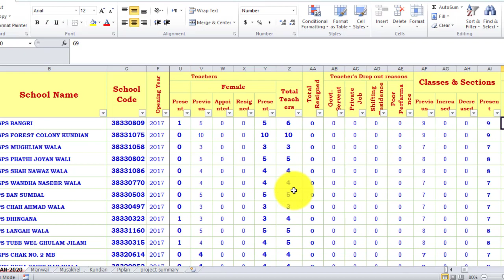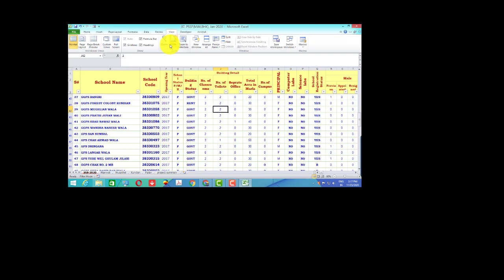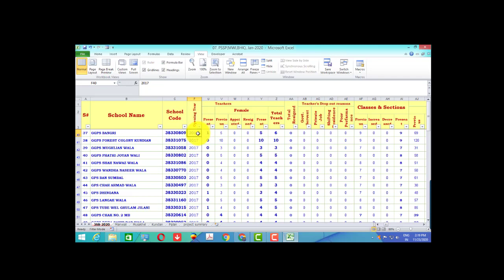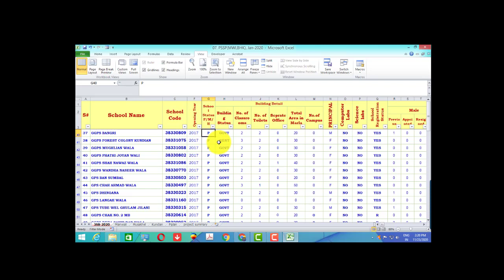How can use Freeze Pan in MS Excel| How can stop column in Excel| How can stop first row in MS Excel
Excelformula Exceltips How can use Freeze Pan in MS Excel| How can stop column in Excel| How can stop first row in MS Excel
Full Excel Learn
Full MS word Learn in Three Part